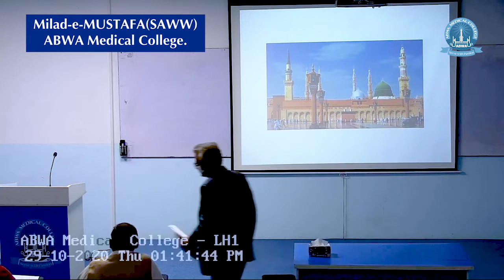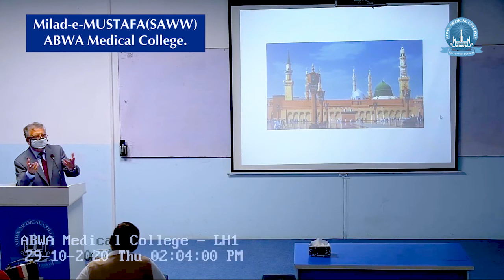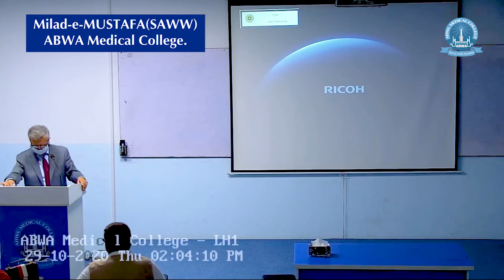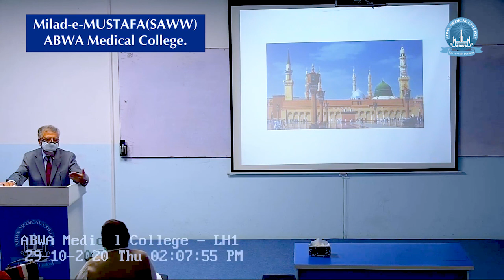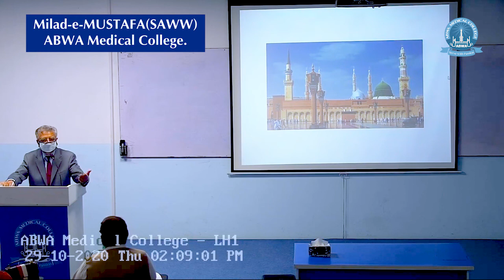Mehfil-e-Milad-e-Mustafa (saww)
Mehfil e Milad at ABWA Medical College Faisalabad